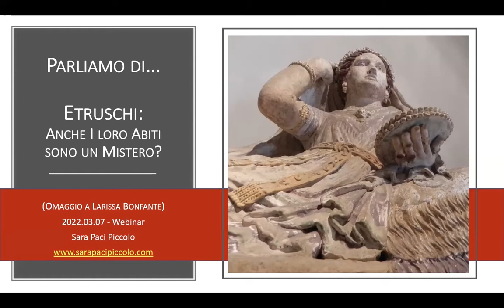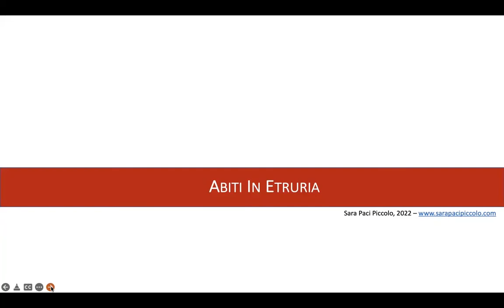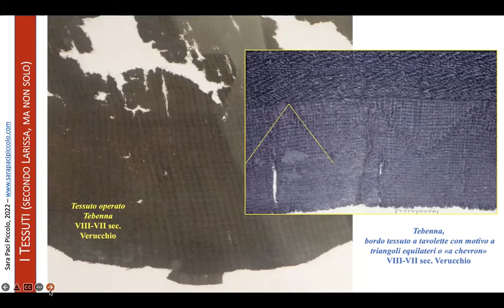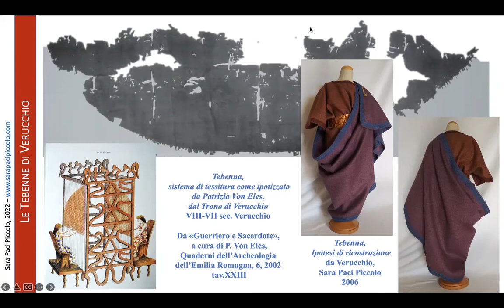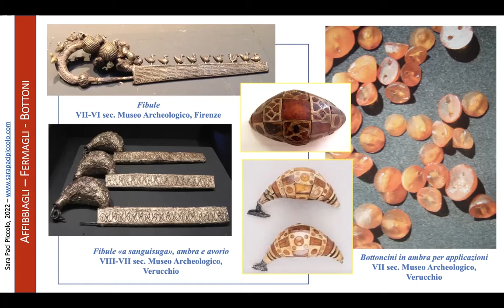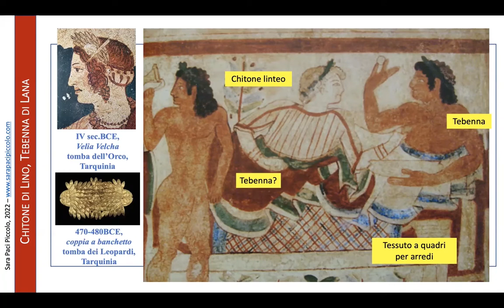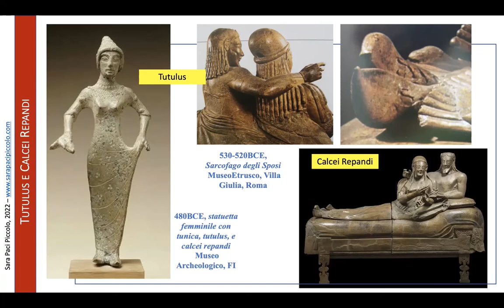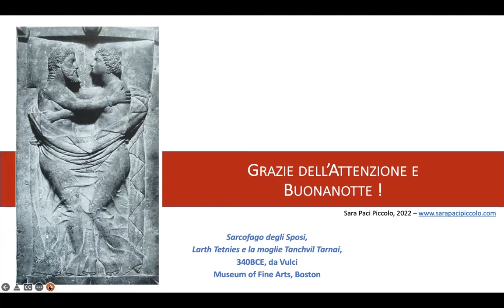Parliamo di... Etruschi - Anche i loro abiti sono un mistero? Omaggio a Larissa Bonfante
La domanda iniziale è un poco provocatoria. In effetti, negli ultimi decenni il “mistero” etrusco si è ridotto notevolmente ed oggi abbiamo qualche certezza in più che ci è stata portata dagli scavi archeologici, dagli studi linguistici, da quelli genetici e, in generale, da nuovi modi di analizzare il materiale che essi ci hanno lasciato.
Tuttavia, nonostante i numerosi studi attorno al mondo etrusco, per lungo tempo lo studio degli abiti era stato negletto, anche se proprio la grande quantità di immagini che ci vengono dai ritrovamenti archeologici vede gli abiti sempre al centro della scena.
Attraverso l’opera di una grande studiosa del mondo etrusco e romano, Larissa Bonfante – scomparsa nel 2019 – vediamo insieme l’abito etrusco.